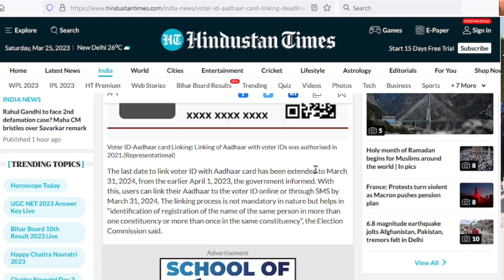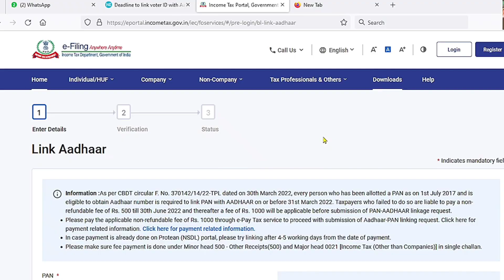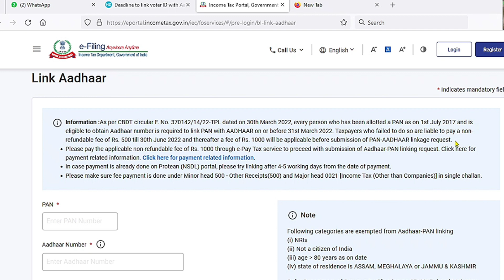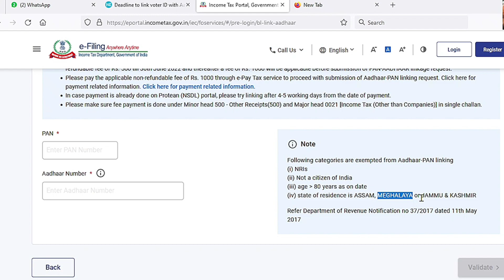New updates Voter card and Aadhaar CARD linking 2023// PAN Card and Aadhaar card NEW UPDATES 2023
Topic covered:-
New updates Voter card and Aadhaar card linking,
Latest news on Voter id and Aadhaar card linking,
How to link Aadhaar and PAN card,
PAN Card and Aadhaar card update,
Voter ID and aadhaar link Time limit extended,
New updates on Hindustan Times 2023,
Latest updates,
PAN updates,
Aadhaar card update,
Voter ID card news,
Election commission New updates,
How to Link Aadhaar card and Voter card,
Latest updates on Aadhaar and voter ID card,
Technical MBC,

     Technical MBC.